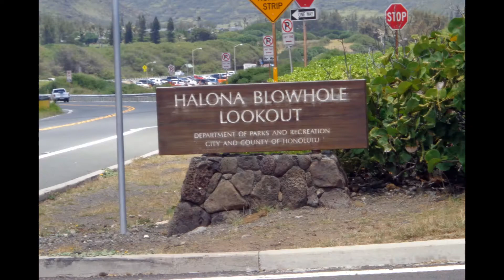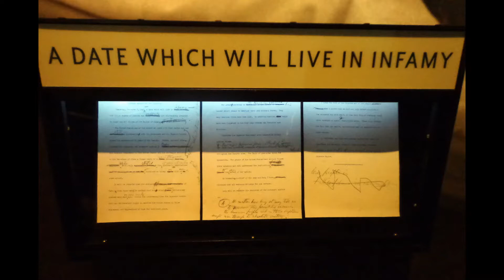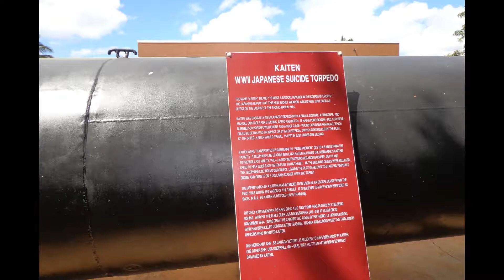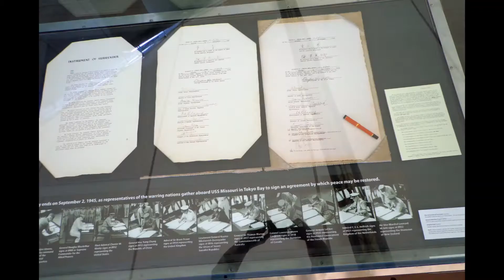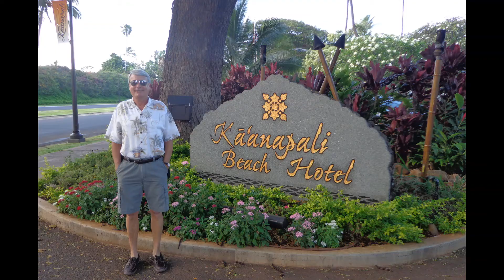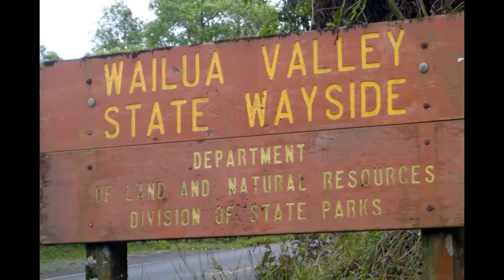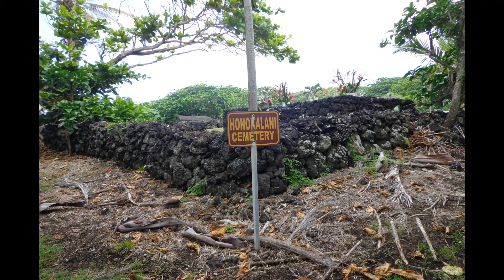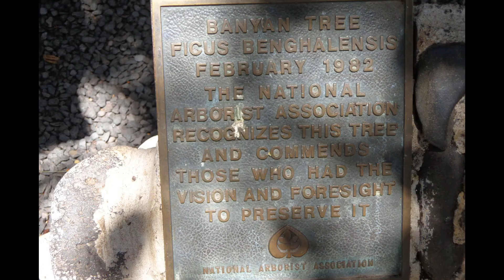Our Hawaii Vacation, May, 2013.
My wife and I were celebrating our 40th wedding anniversary.